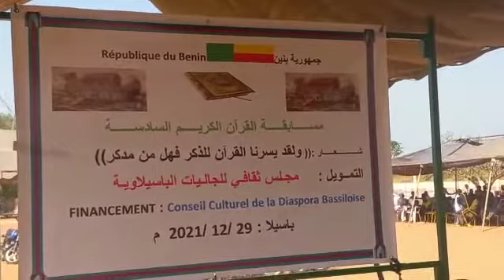wahazi na anii.Moussabaka 29/12/2021 ( 2 )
Video from Abdulsalam